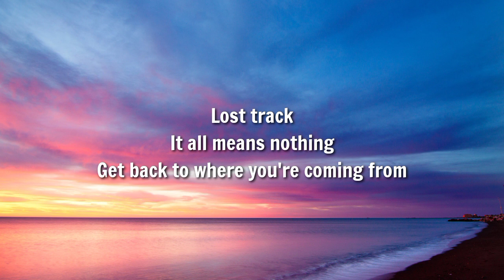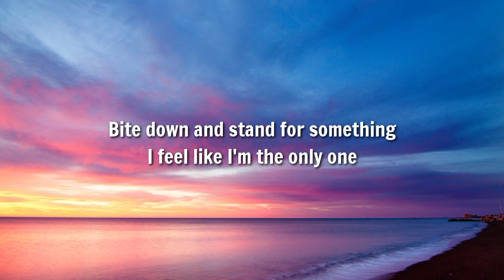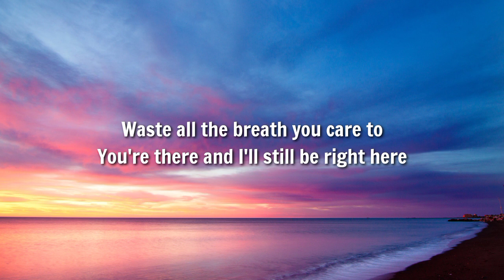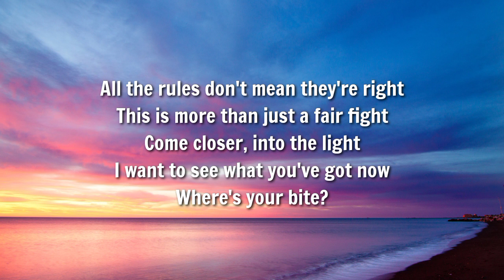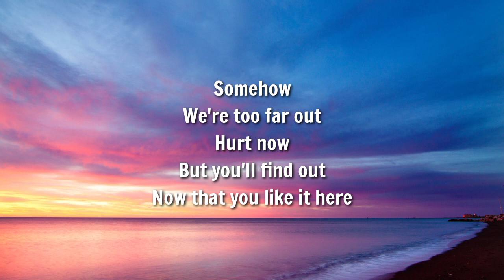Mammoth WVH -Mr. Ed (Lyrics)